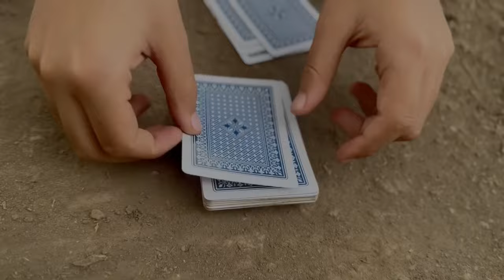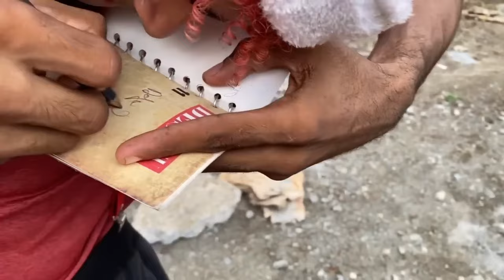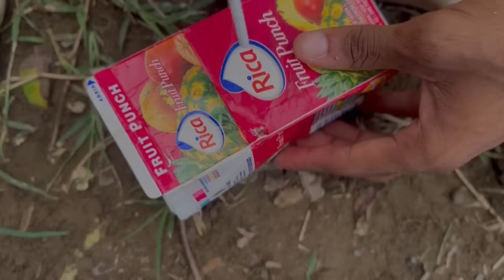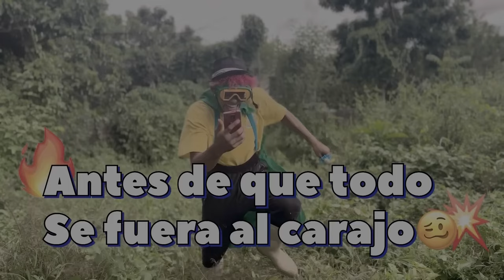EL JUEGO DEL 3 y 2 * Marquilio y sus ocurrencias * 🃏😂